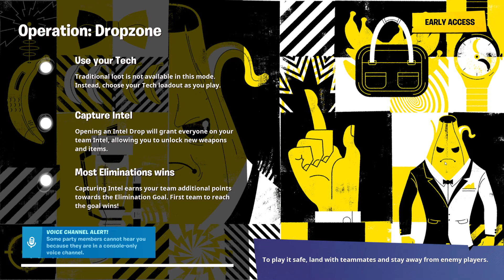Fortnite 2020 03 20 12 54 12